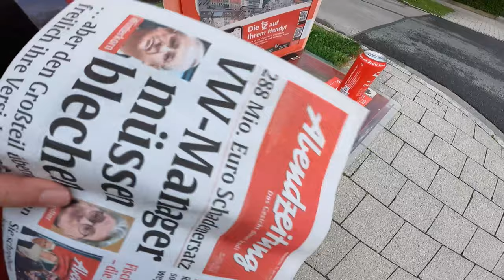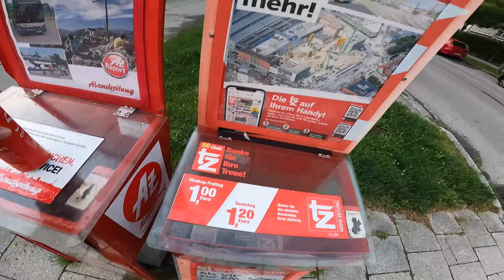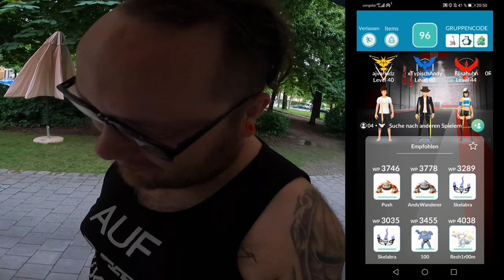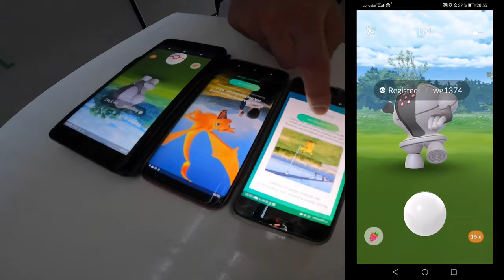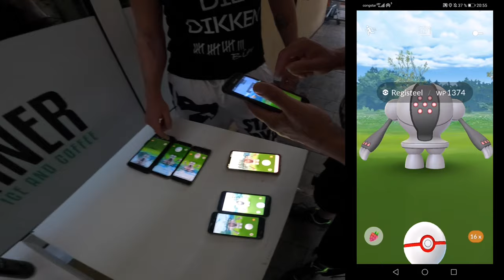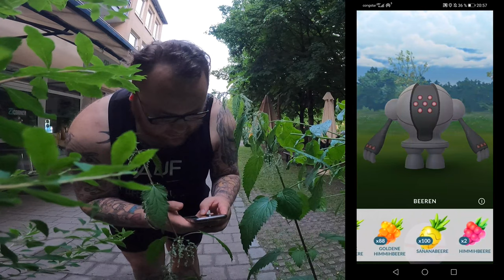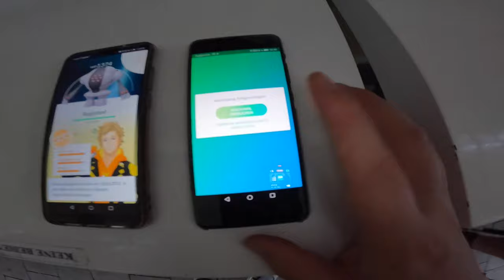Mein erster Raid in München !!! | Pokémon GO Deutsch # 1407